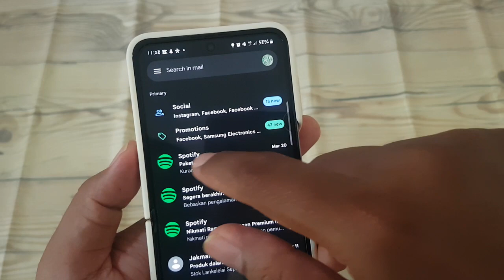How to set Swipe Right actions as Snooze in Gmail on Android Samsung Z Flip 5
Managing Email Reminders: Setting Swipe Right Actions as Snooze in Gmail on Android Samsung Z Flip 5

Effective email management involves not only organizing your inbox but also ensuring that important messages receive the attention they deserve. The Gmail app offers various tools to help users stay on top of their emails, including the option to set swipe right actions as "Snooze." By configuring this setting on your Android Samsung Z Flip 5, you can conveniently postpone dealing with emails that don't require immediate attention, ensuring that they resurface in your inbox at a later, more convenient time. In this guide, we'll walk you through the steps to set swipe right actions as "Snooze" in Gmail on your Samsung Z Flip 5, empowering you to manage your email reminders effectively.

**Step-by-Step Guide:**

1. **Launch Gmail App:** Unlock your Samsung Z Flip 5 and locate the Gmail app icon on your home screen or in the app drawer. Tap on it to launch the Gmail app.

2. **Access Settings:** Once in the Gmail app, tap on the menu icon in the top-left corner of the screen. This icon is typically represented by three horizontal lines or dots.

3. **Navigate to Settings:** Scroll down the navigation menu and find the "Settings" option. Tap on it to access the Gmail settings.

4. **Select Your Email Account:** If you have multiple email accounts linked to the Gmail app, select the account for which you want to configure swipe actions.

5. **Open Swipe Actions:** Within the account settings, locate and tap on the "Swipe actions" option. This setting allows you to customize the actions performed when swiping left or right on an email.

6. **Set Swipe Right Action:** In the swipe actions menu, find the option for "Right swipe" or "Swipe right action." Tap on it to select the action you want to perform when swiping right on an email.

7. **Choose "Snooze":** From the list of available actions, select "Snooze" as the action for the right swipe gesture. This will configure the swipe right action to snooze the email, temporarily removing it from your inbox until the specified snooze duration expires.

8. **Save Changes:** Once you've selected "Snooze" as the swipe right action, navigate back to the main settings menu. Tap on "Save" or "Done" to apply your changes and exit the settings menu.

**Conclusion:**
Customizing swipe right actions as "Snooze" in Gmail on your Android Samsung Z Flip 5 allows you to efficiently manage email reminders and prioritize your inbox. With a simple swipe gesture, you can temporarily postpone dealing with non-urgent emails, ensuring that they resurface at a more convenient time. Follow the straightforward steps outlined in this guide to configure swipe actions and optimize your email workflow on your Samsung Z Flip 5.